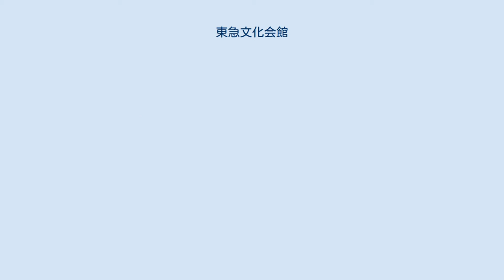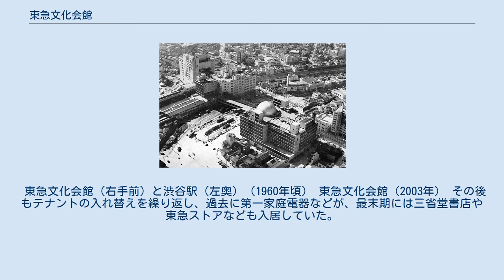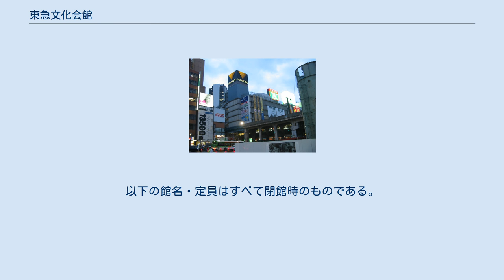東急文化会館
東急文化会館（とうきゅう ぶんかかいかん）とは、日本の南関東の、東京都渋谷区渋谷にあった複合商業施設。
「東急文化会館」が正式名称であるが、別称「渋谷東急文化会館」を所有者も含めて用いている。
東急百貨店が所有・運営し、渋谷駅前（東口）を代表する文化施設として知られた。
 1956年（昭和31年）開業。
2003年（平成15年）閉業。
建物も解体され、替わって跡地には渋谷ヒカリエが2012年（平成24年）をもって開業している。
 建物は、日本を代表する建築家・坂倉準三（坂倉建築研究所）が建築構造設計を行い、舞台機構の設計については森平舞台機構株式会社（通称・モリヘイ）が行った。
施工は清水建設が行っている。
鉄骨鉄筋コンクリート造、地下1階・地上8階・塔屋3階建であった。
4つの映画館、美容室、レストラン、書店などの店舗が入り、特に屋上にはプラネタリウム「天文博物館五島プラネタリウム」が設置されたこともあり、東京の名所として修学旅行のコースに組み込まれるほどの人気を博した。
当時の国鉄渋谷駅東口は、東京都電のターミナルであったことから、交通の混乱を避けるために、開業と同時に歩道橋が作られ、東急東横線の改札口から段差なしで文化会館にいくことができた。
 しかし、1989年（平成元年）、東急百貨店本店に併設される形で日本初の大型の複合文化施設としてBunkamuraが開業し、東急グループを代表する施設ではなくなった。
 2003年（平成15年）、建物の老朽化と東急東横線（渋谷駅‐代官山駅間）の地下化工事および営団地下鉄13号線（のちの東京メトロ副都心線）建設のために閉鎖し、解体され、47年の歴史に幕を閉じた。
2008年（平成20年）6月14日、跡地の地下に東京メトロ副都心線が開業した。
この施設の跡地は2012年（平成24年）に「渋谷ヒカリエ」として再スタートを切った。
 東急文化会館（右手前）と渋谷駅（左奥）（1960年頃） 東急文化会館（2003年） その後もテナントの入れ替えを繰り返し、過去に第一家庭電器などが、最末期には三省堂書店や東急ストアなども入居していた。
 文化理髪室は文化会館3階にあり、長嶋茂雄が贔屓にする理容室として知られていた。
当施設閉館後大田区北千束に移転。
店名は変えず、長嶋茂雄も変わらず来店している。
 渋谷の東口から見える大きな4つの映画看板で知られていた。
以下の館名・定員はすべて閉館時のものである。